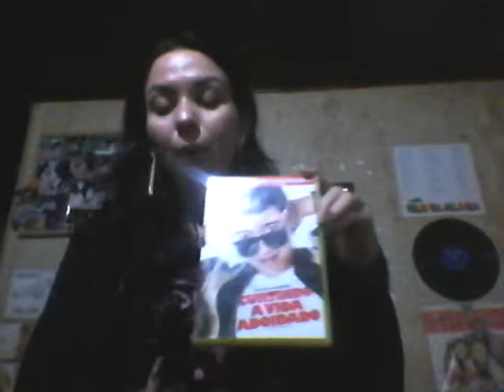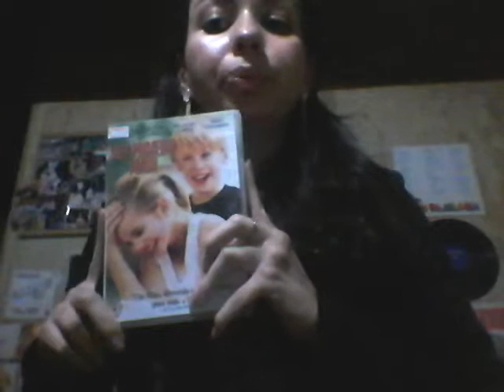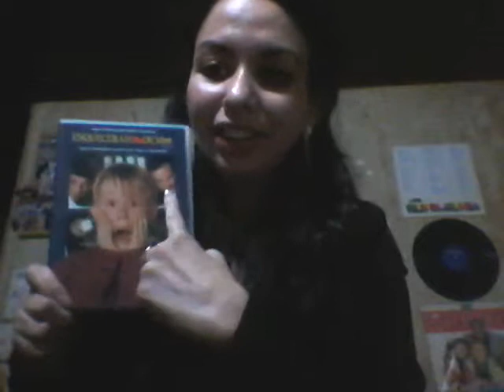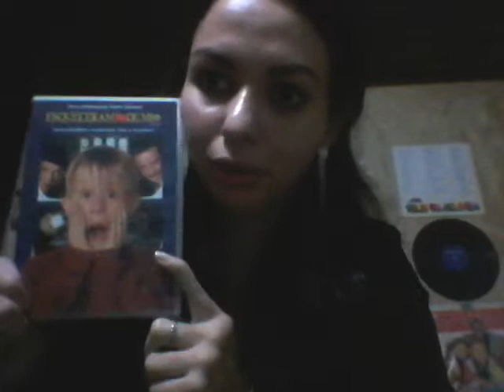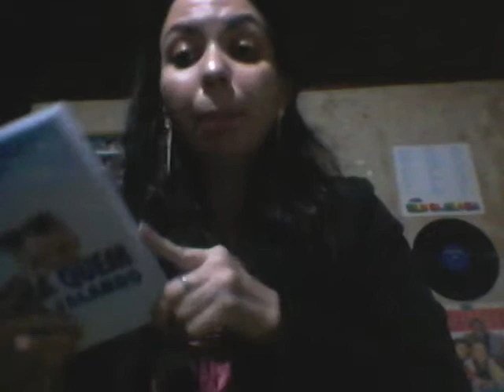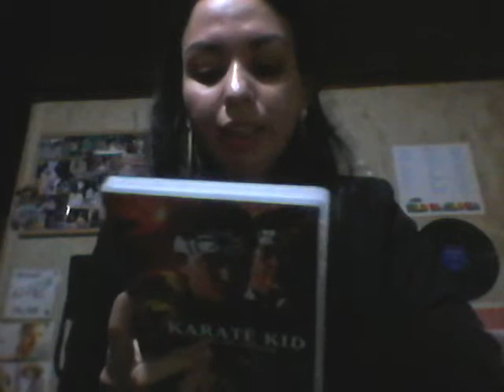Filmes da sessão da tarde-Que mais reprisaram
Nesse vídeo 6 filmes da sessão da tarde que foram reprisados muitas vezes.